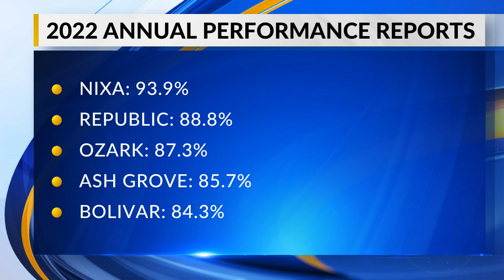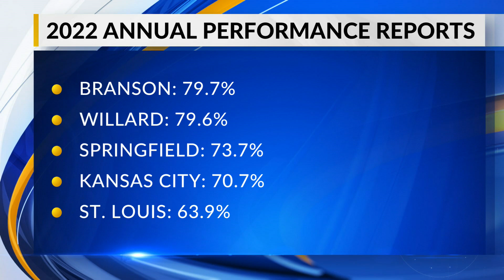Ozarks schools rated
A new annual performance scoring system grades Ozarks schools.